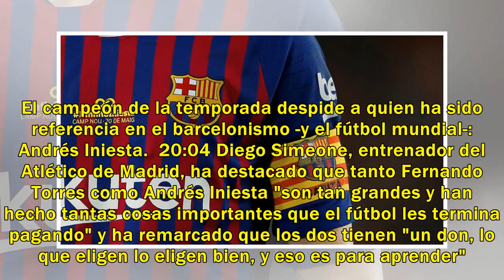La despedida de Iniesta y la celebración de la liga, en directo